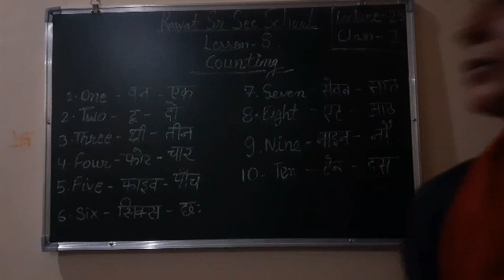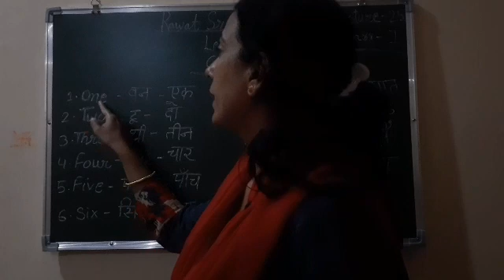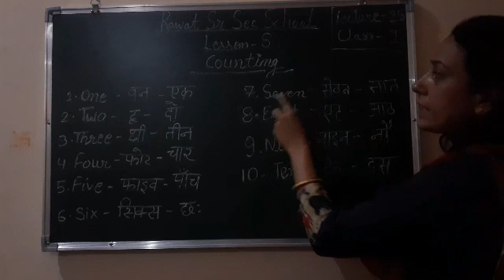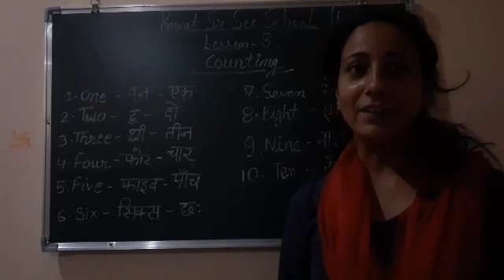L-25 class-1 Sub-English topic counting